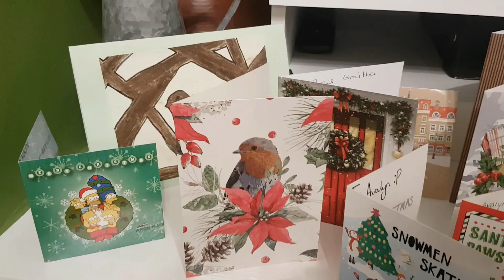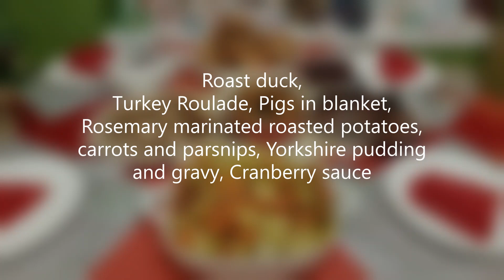Christmas 2020 | Christmas at ours | Decorations and Lunch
Simple Gulab Jamun || 🍮Diwali special recipe🍮 || ഗുലാബ് ജാമുൻ || ദീപാവലി മധുരം I know about my million subscribers? THANK YOU ALL FOR YOUR SUPPORT peda | Navratri special | Bomma Golu | 2020 Navratri celebrations and aubergine | ചപ്പാത്തിക്ക് എളുപ്പത്തിൽ ഒരു കറി | Challenge me, my friend: 9 (Bindhu Joshy) velvet cupcakes | Simply Bake: 3 | How to get your cakes and icing always correct! vegetable garden harvest 2020 Backyard vegetable garden harvest 2020 UK recipe in malayalam - How to make easy, soft and spongy rasmalai every time. cake - Simply Bake: 2 - Cake tin preparation tips + Birthday special eggless cake recipe! and aubergine or brinjal - ചപ്പാത്തിക്ക് എളുപ്പത്തിൽ ഒരു കറി Fried Rice - A simple lazy Friday night dinner recipe! Fried rice 2 ways in 10 minutes! style pork with beans | പോർക്കും പയറും | ഇങ്ങനെ ഒരു കോമ്പിനേഷൻ കഴിച്ചിട്ടുണ്ടോ? എളുപ്പത്തിൽ ഉണ്ടാക്കാവുന്ന ഒരു നാലു മണി പലഹാരം Toffee Pudding Prawn Peanut (3P) salad Vlog dosa & Onion Chutney Avocado cocktail സ്പെഷ്യൽ ജീരകം അരച്ച ചിക്കൻ കറി Banana Pancakes വാഴയിലയിൽ പൊള്ളിച്ചത് Mango Halwa recipe Milkshake and Spicy Watermelon Quencher chicken sandwich പയർ എളുപ്പത്തിലും വേഗത്തിലും Fried Chicken lamb steaks Coconut drink recipe Kerala style rice in microwave has gone nuts! brunchy **in a pickle** a quick cool float today! - Just for you to School Bake me, my friend how to cook this! my gardening videos! go for a walk!